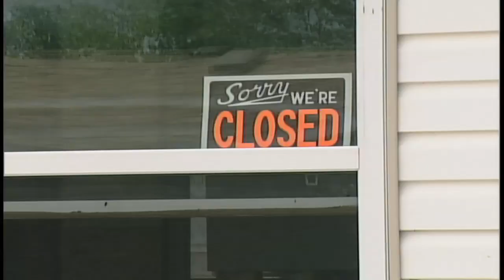Alberta vs Saskatchewan for Flood Aid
Originally aired on CHAT TV (30 June 2010)
Reporter Rylee Carlson compares provincial support for flood aid between the two provinces.